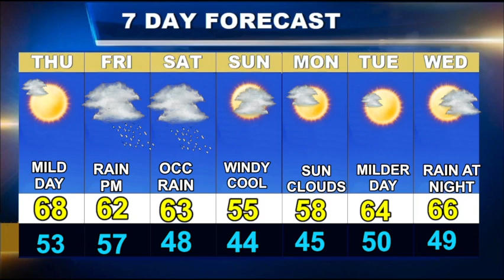Worcester Weather Forecast